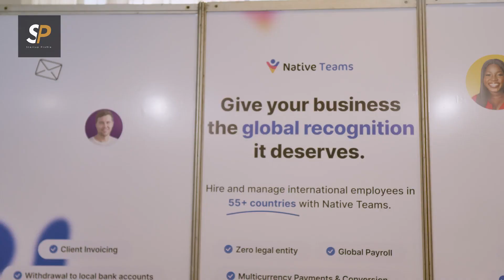GIJ Startup Profile featuring Jessica Uche, Country Director of Native Teams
Introducing our brand-new show, "Startup Profile," where we shine a spotlight on the brilliant minds driving innovation in the business and tech landscape.

Our inaugural guest is none other than Jessica Uche, the Country Director of Native Teams. Join us as we delve into the dynamic world of entrepreneurship, exploring Jessica's journey, insights, and the incredible strides Native Teams is making in the industry.

Get ready to be inspired and gain valuable perspectives as we kick off "Startup Profile" with a firsthand look at the visionaries shaping the future of business and technology.

This video is part of Ghana Innovation Journal’s Startup Profile series.

Paybox Global
Web 2.0 & 3.0 Fintech development platform for emerging markets. A solution that saves 90% of build time and cost and provides you with over 15+ African Countries for cross-border payments.